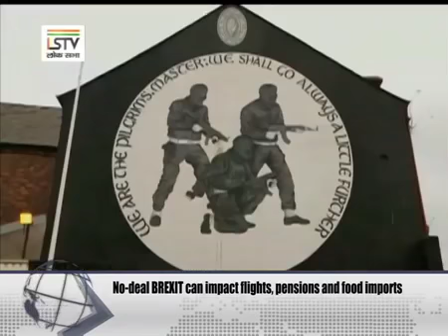Global Review Episode 33, 18 October 2018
Across the Globe:  Shanghai Cooperation Organization Meeting
Beyond the News:  State of BREXIT
Book of the Week:  China’s White Paper: The Facts and China’s Position on China-US Trade Friction
Guest: Prof. Gulshan Sachdeva
             Mr. S. Venkat Narayan